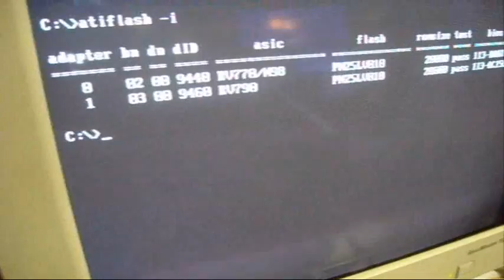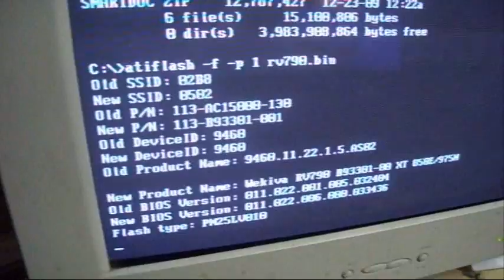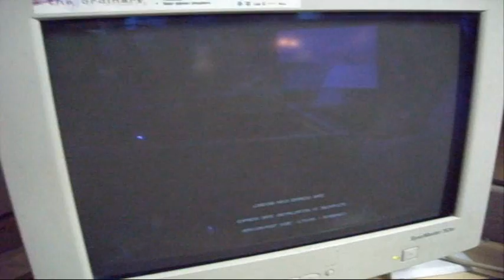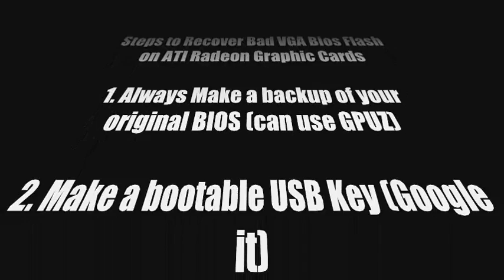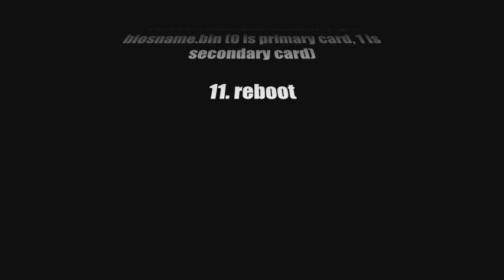How to Recover ATI Radeon VGA BIOS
i bad flashed my BIOS screw up my card, but able to recover it, here to share my experience